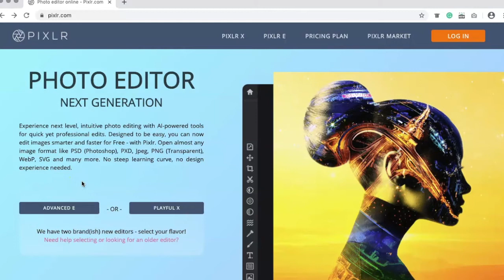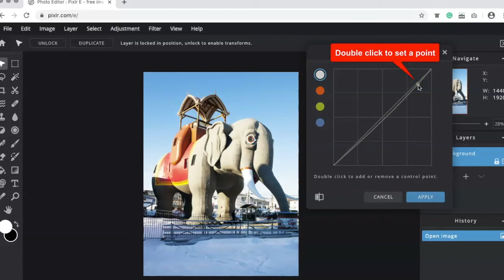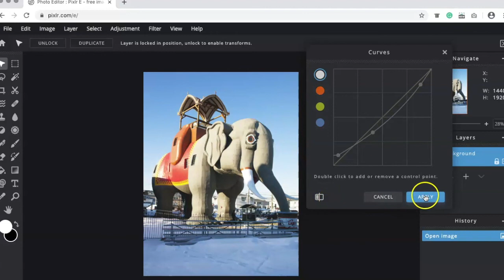Pixlr Free, Online Image Editing: Adjusting Photos using Curves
Similar to Photoshop, Pixlr is a a free, online image editing application that can be used for course projects, used in online learning, or to simply edit your collection of family and creative photographs. This short tutorial introduces users to adjusting photos using Curves.